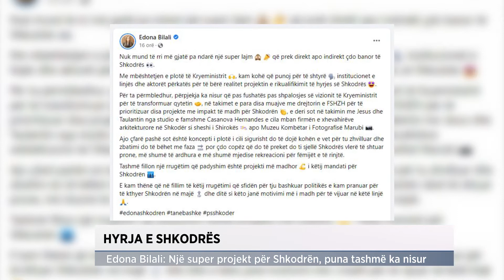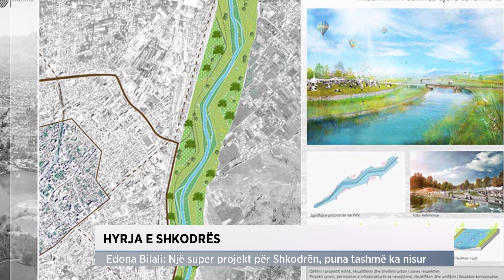Projekti për hyrjen e Shkodrës